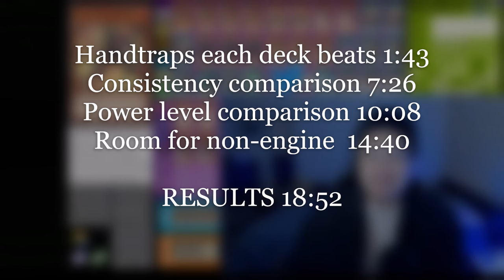SHOULD YOU INVEST IN FIRE KINGS OR RESCUE ACE POST PHANTOM NIGHTMARE?